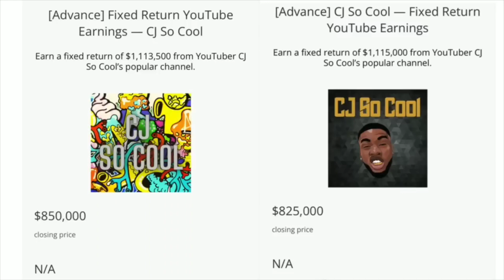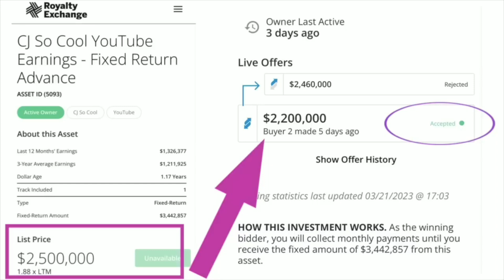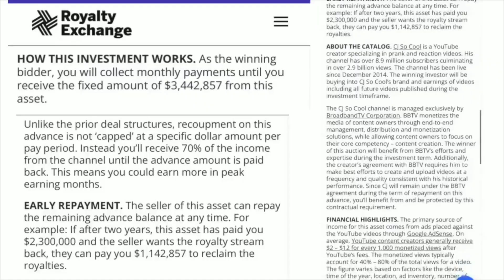Cj So Cool Is In Trouble! Royalty Drops A Diss Track?!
Cj So Cool "SOLD" 70% channel AGAIN for $3.4 Million‼️ Royalty drops a "Diss Track"